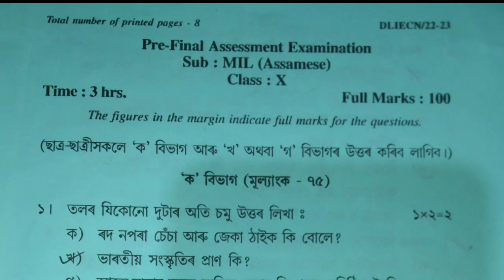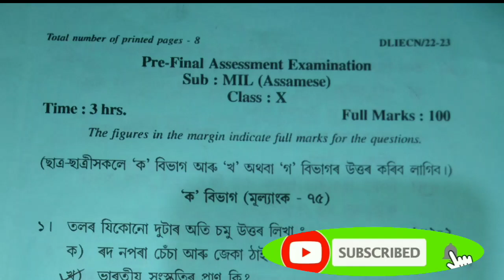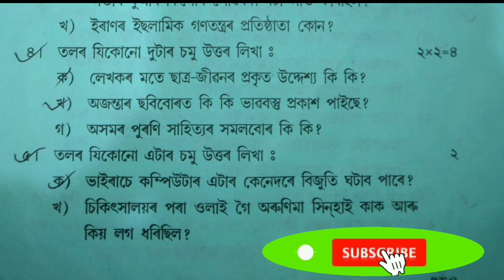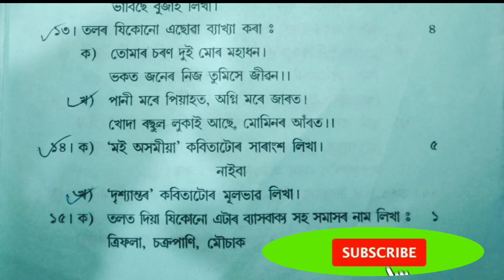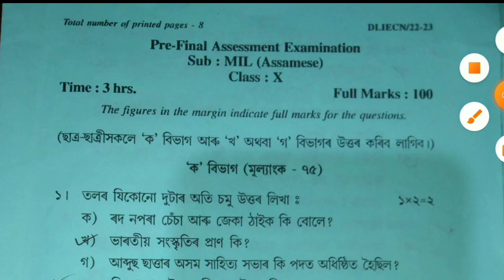HSLC Final Exam Seba 2023 || Assamese || 100% Common Questions || Nogaon District Questions Assamese